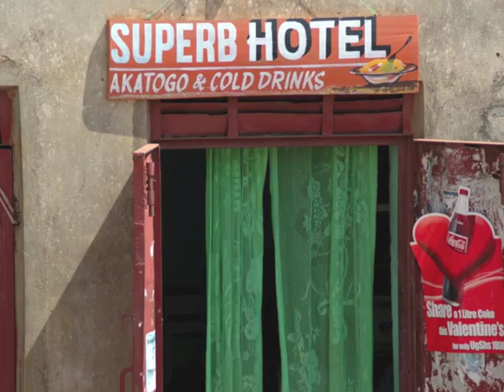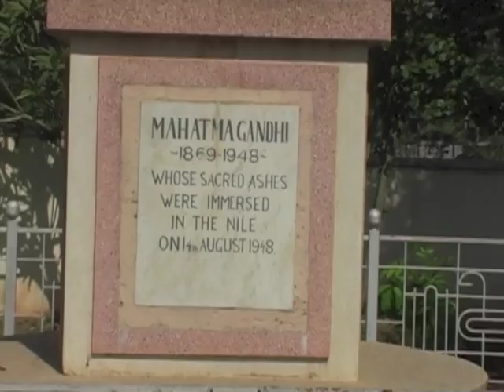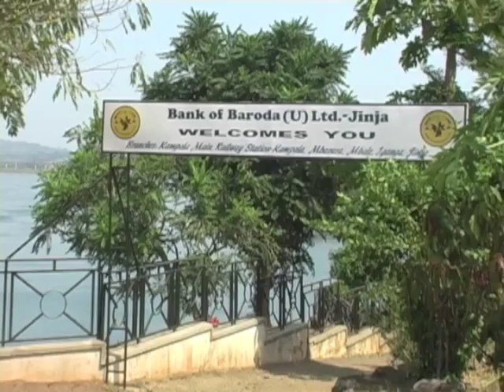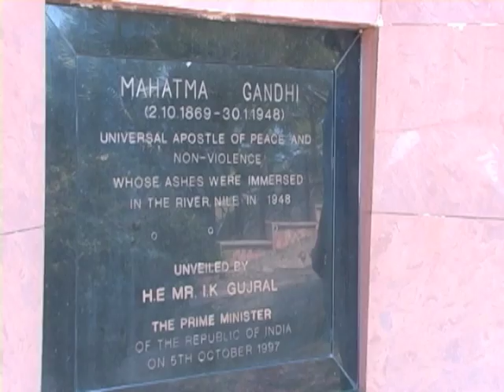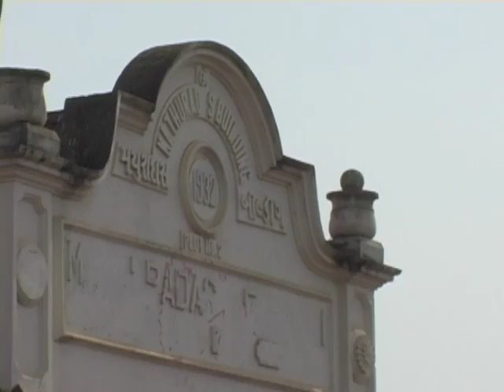A Journey Through Uganda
A few years ago, my partner and I spent twelve days in Uganda. We visited two national parks to see chimpanzees and other animals, the Ssese Islands of Lake Victoria, the source of the river Nile, the town of Jinja, and Kampala. To the extent possible, we used the average citizen's mode of transportation and made no advance hotel reservations—choices that I think foster a greater engagement with the locals. As I often do when I travel, I shot some idiosyncratic video footage mostly as an aid to memory, akin to keeping a journal. Watching it again recently, I thought: why not make an amateur documentary? The results are before you!